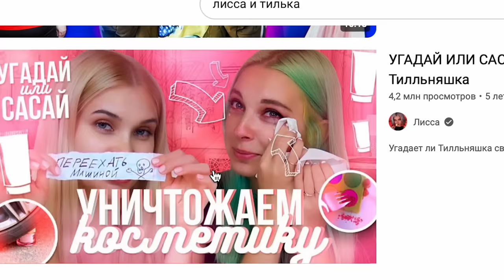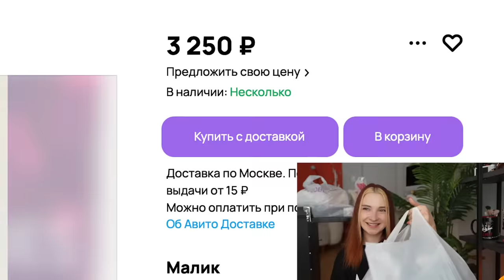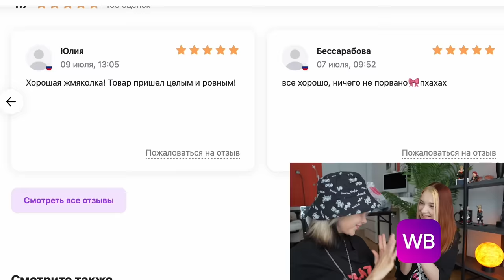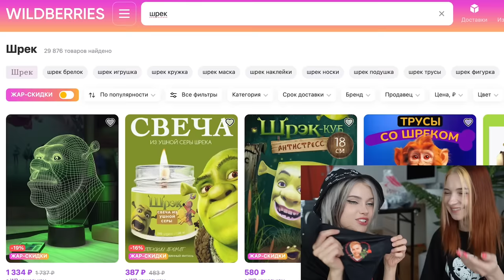Што это за... WILDBERRIES ПОЯСНИ ?!? 😨 Лисса и Тиллька плей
Laifen SE Special - легкий и мощный фен, который сделает процесс сушки и укладки волос еще приятнее. Сейчас на Ozon действует акция "Школьный сезон". С картой Ozon цена фена - от 7900 рублей.

Если читаешь комментарии, то напиши какой ролик нам снять с Тилькой??